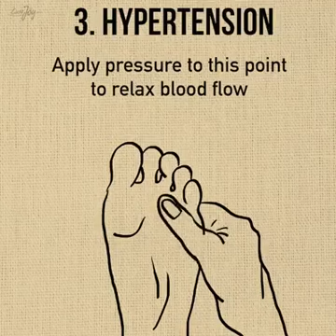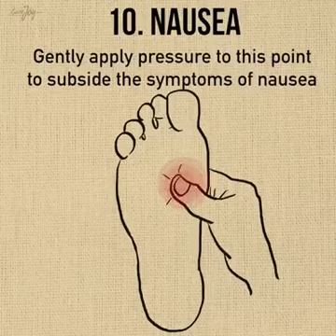10 Best acupressure points